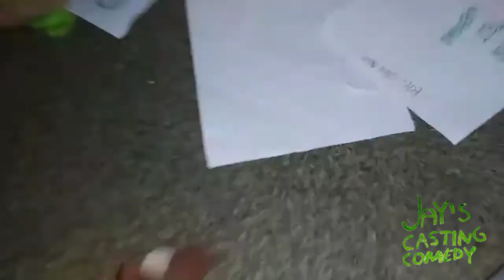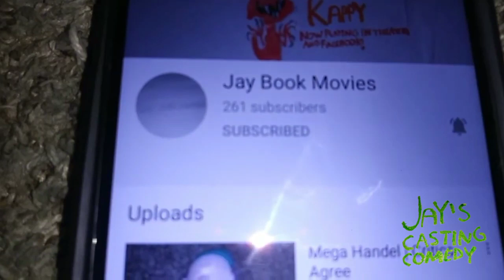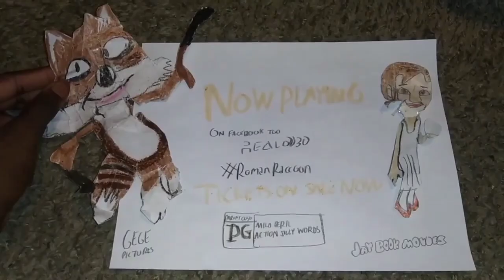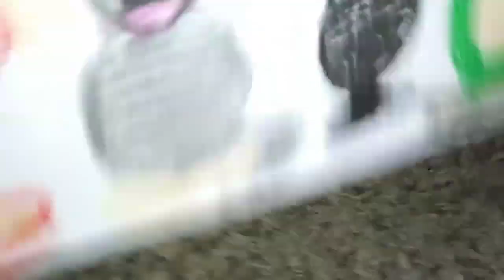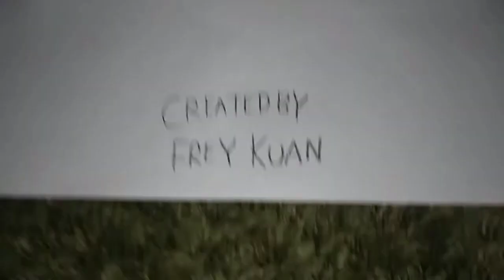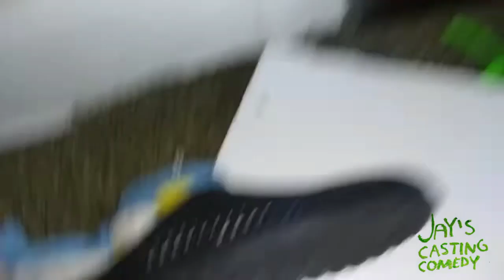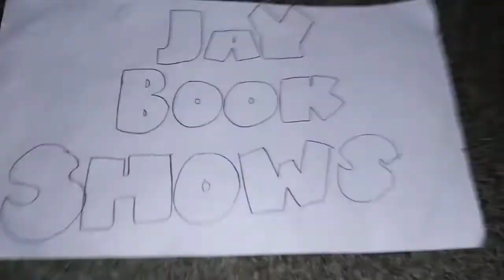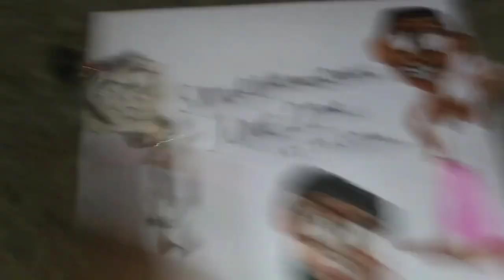June 19, 2024